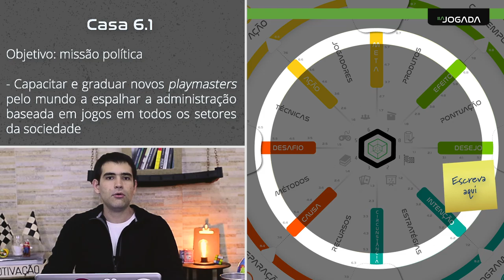Aula 7 - tema 2 - camada 6 - casa 6.1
Assuntos: missão, objetivos, projetos, coletivos